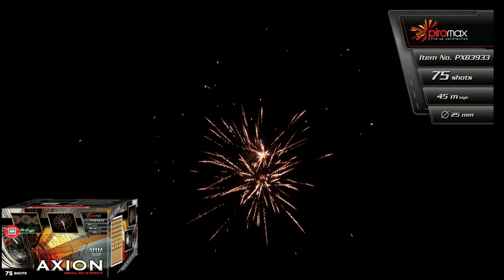PXB3933 - Axion - Piromax Fajerwerki - CE (NOWOŚĆ 2019)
Wyrzutnia - 75 strzałów - kaliber 25 mm
Battery - 75 shots - caliber 25 mm - CE - Cat. F3